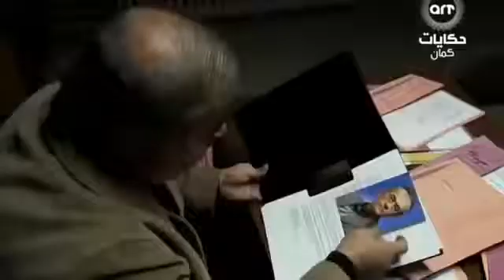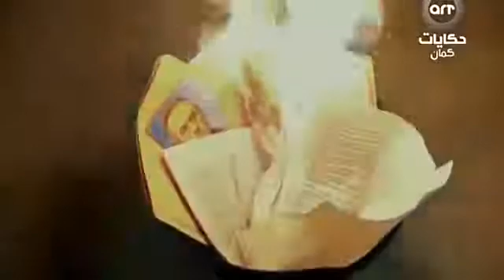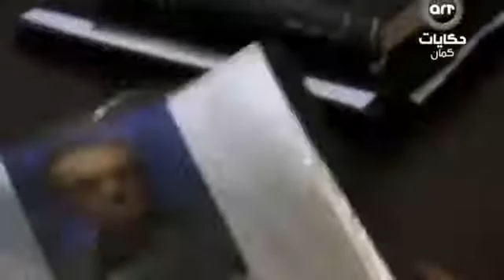وادي الذئاب الجزء الثالث الحلقة 31 مدبلجة للعربية